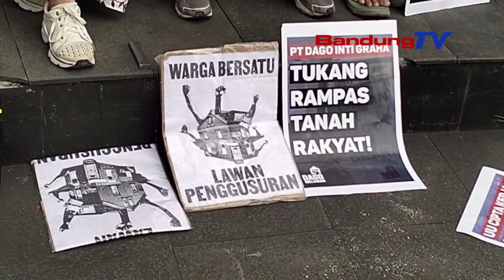RATUSAN ORANG BERUNJUK RASA DI HARI BURUH INTERNASIONAL